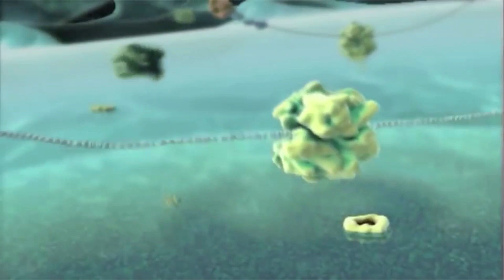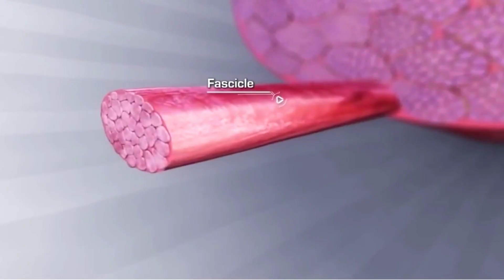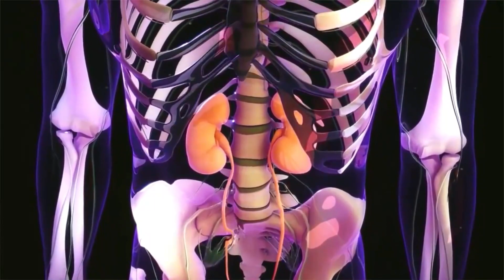Тезда масса олиш учун 1 кунда кача сув ичиш керак?uzbekistan